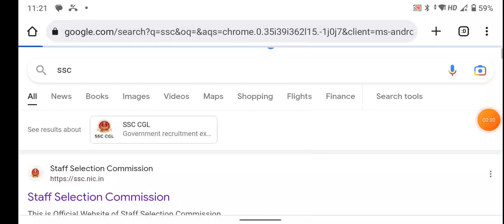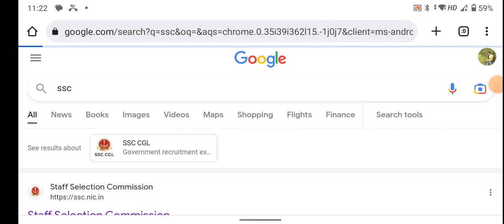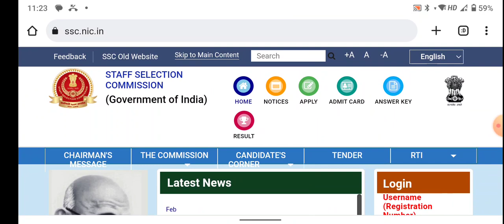SSC MTS 2023 From Fillup Problem || SSC MTS 2023 From Submit Nahi Ho Raha Hai || SSC MTS Site Down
hello dosto aaj ke video aap sabhi ko bataya hu ki aap logo ka ager SSC MTS ka site opening ya fhir from submit nahi ho raha hai to kaise solved kare

Your Queries,

ssc site not open
ssc mts  site open nahi ho raha hai
ssc mts form fill up 2023 server problem solve ।